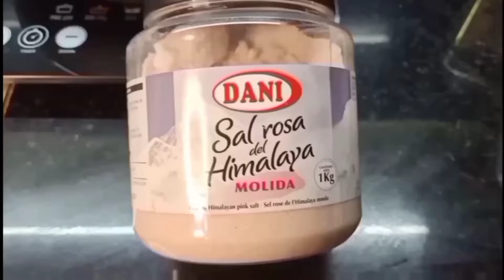LONGGANISA FRIED RICE RECIPE #30